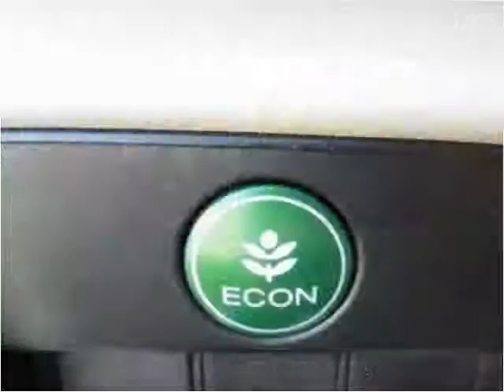2013 Honda Accord Used Cars Salt Lake City UT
This 2013 Honda Accord is available from Dealer World.